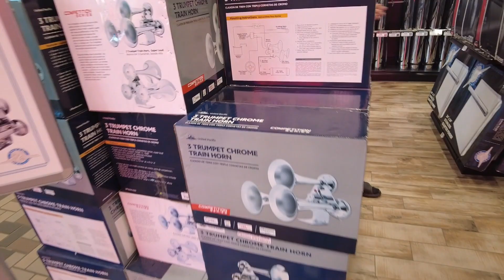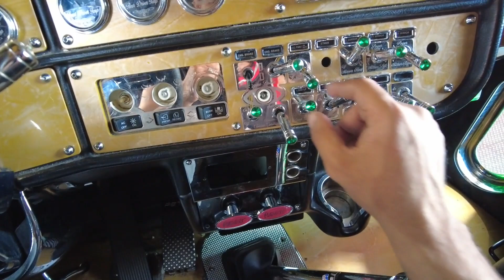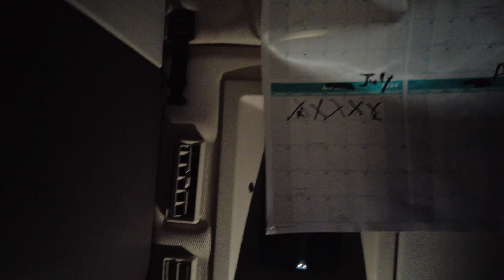Ye Hai Dunia Ka Sabse Baada Truck Stop - USA Trucking Vlog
Hello friends aaj mai aapko dikhauga America mai built worlds largest truck stop. Yahi par mostly modifications aur truck related saaman milta hai aur kafi truck shows bhi hote hai. This stop is in Iowa state on i-80 hiway. Is video mai aap dekhoge USA mai ik truck driver ki life, mera full day aur mai kha kha travel krta hu.